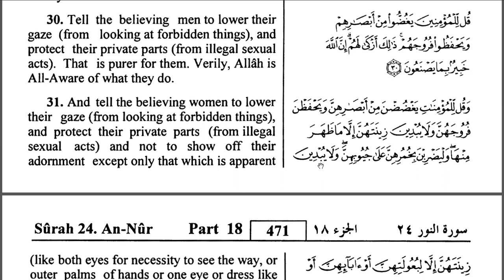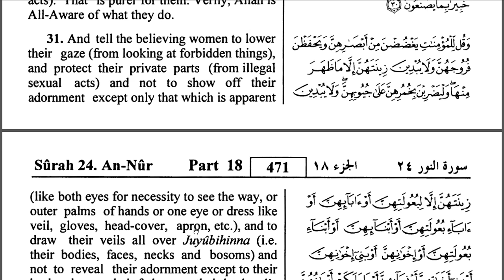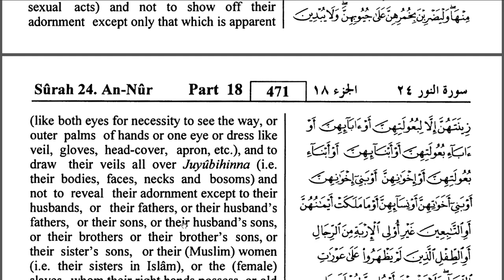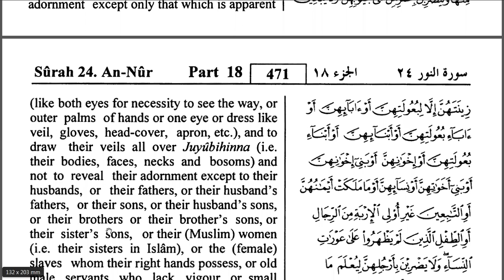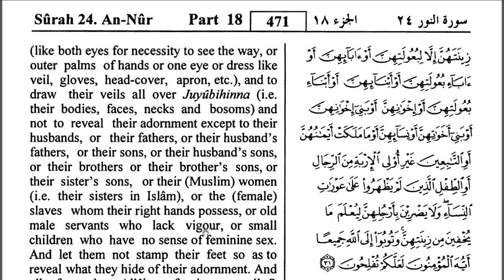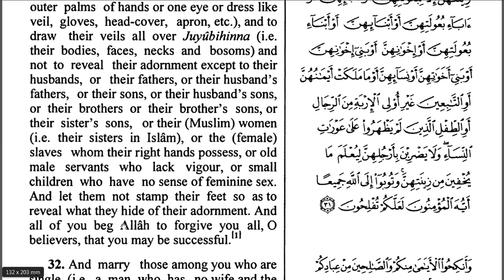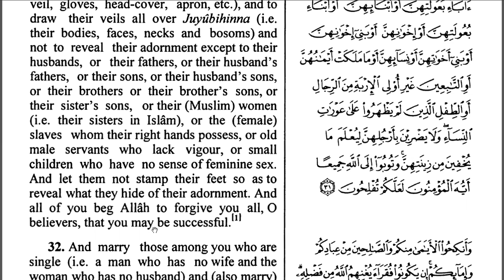Nur Suresi / Surat An Nur (The Light) (30 - 31 Ayetler) Türkçe / İngilizce